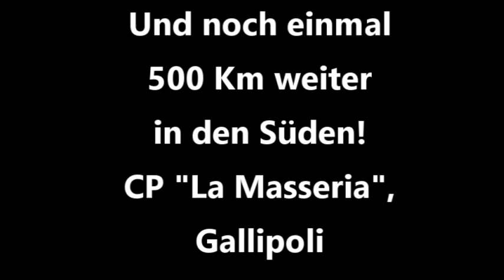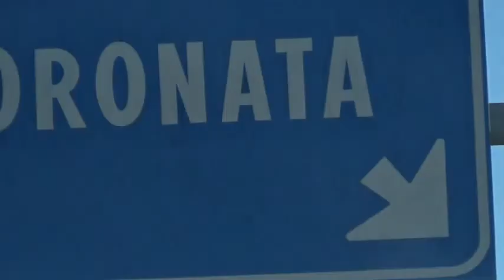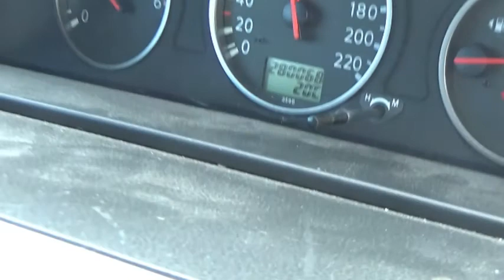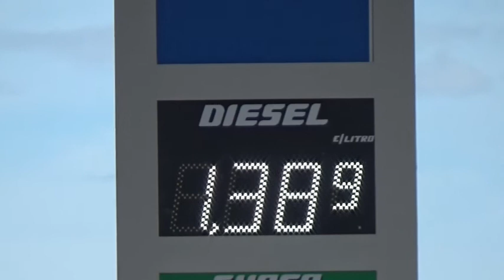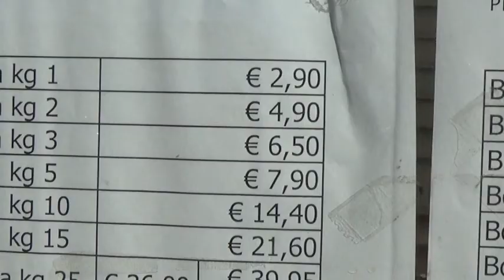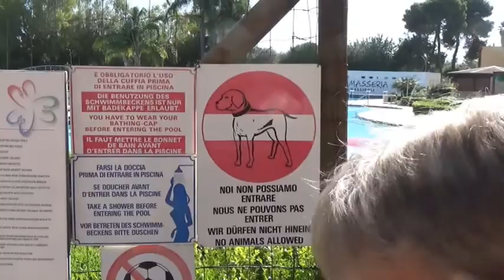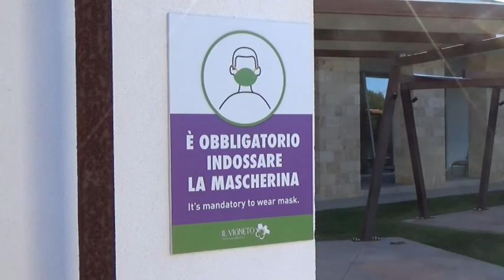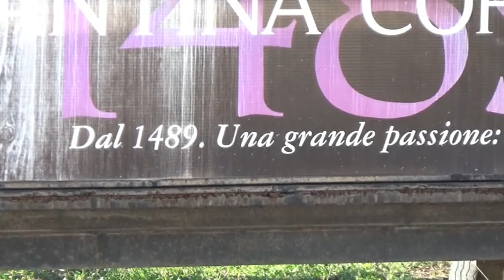Camping 2020: CP "La Masseria", Gallipoli (ITA)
Camping 2020: CP „La Masseria“, Gallipoli

Alle Infos an einer Stelle: Mein Newsletter!